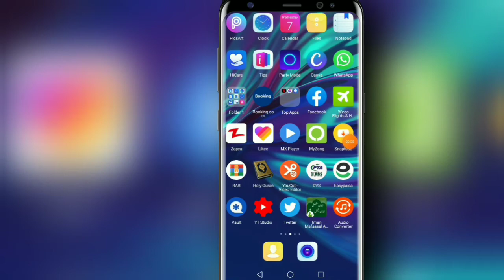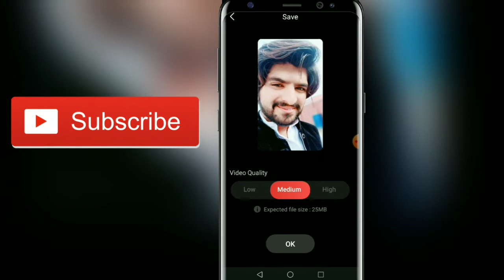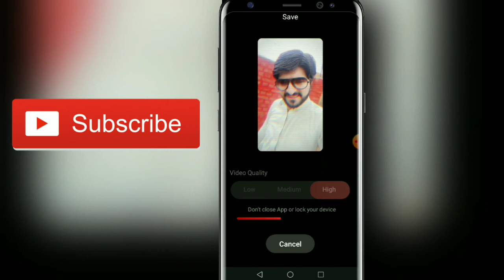How To Edit Video For Tik Tok | وڈیو ایڈٹنگ کرنے کا طریقہ |Edite video For Tik Tok | Attractive Worl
Attractive World
How To Edite Video For Til Tok
Edite Video For Tik Tok
video Edite kerne ka tariqa tik tok
tik tok ki video edite kerne katariqa
edite